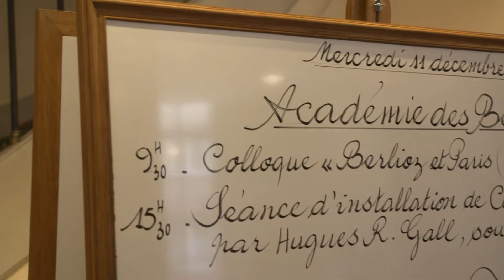Séance d'installation de Coline Serreau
Le mercredi 11 décembre 2019, Coline Serreau a été officiellement installée à l’Académie des beaux-arts par son confrère Hugues R. Gall, membre de la section des membres libres.

Coline Serreau a été élue membre de l’Académie le 25 avril 2018 dans la section des créations artistiques dans le cinéma et l’audiovisuel au fauteuil précédemment occupé par Pierre Schoendoerffer décédé le 14 mars 2012.

Au cours de cette cérémonie qui s'est tenue sous la Coupole du Palais de l’Institut de France, Hugues R. Gall a prononcé le discours d’installation de Coline Serreau avant d’inviter cette dernière à faire, selon l’usage de la Compagnie, l’éloge de son prédécesseur.